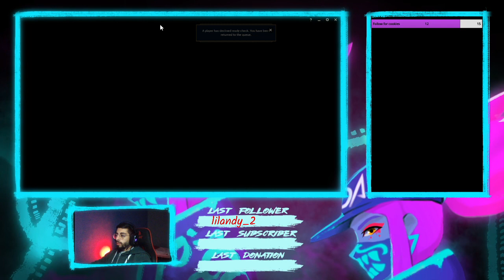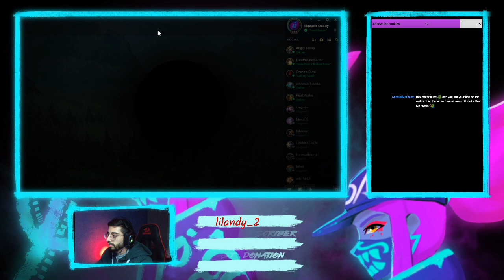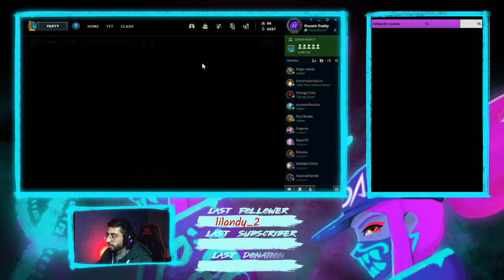The blind monk!